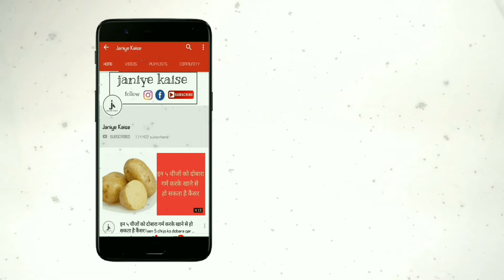फैंकने से पहले जान लें बासी रोटी खाने के ये फायदे | health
1. बासी रोटी सेहत बनाने वालों के लिए भी फायदेमंद है। कई फिटनेस सेंटर और जिम में एक्सरसाइज के साथ सुबह बासी रोटी खाने की सलाह दी जाती है।

2. दूध के साथ बासी रोटी खाने से ब्लड प्रेशर कंट्रोल में रहता है। बासी रोटी को 10 मिनट के लिए दूध में भीगो दें। सुबह के नाश्ते में दूध में भीगी हुई रोटी खाएं। ऐसा करने से जल्द ही ब्लड प्रेशर नियंत्रण में रहने लगेगा।

3. ताजी रोटी की अपेक्षा बासी रोटी अधिक पौष्ट‍िक होती है, क्योंकि लंबे समय तक रखे रहने के कारण इसमें जो बैक्टीरिया होते हैं वे सेहत बनाने में लाभकारी होते हैं

इन बातों का रखें ध्यान :-

बांसी रोटी खाने से पहले ही आपको कई बातों का खास ध्यान रखना पड़ेगा जैसे कि 12 से 16 घंटे पहले बनी रोटी को अगर आप खाएंगे तो ये आपको बहुत ज्यादा फायदा पहुचाएगी। आप सुबह की बची हुई रोटी को रात में और रात की बची हुई रोटी सुबह में खा सकते हैं परन्तु इससे ज्यादा बासी रोटी हो तो उसे आपको नहीं खाना चाहिए